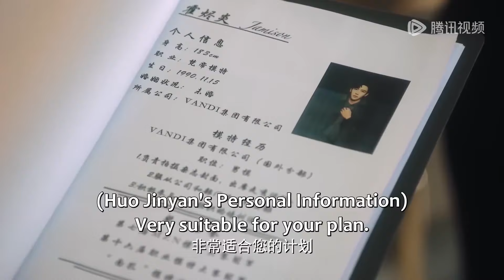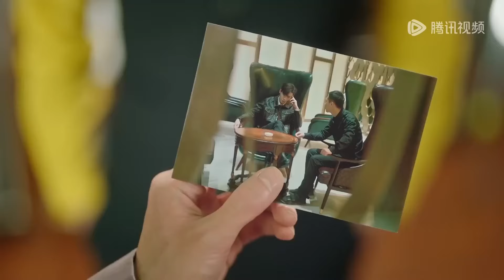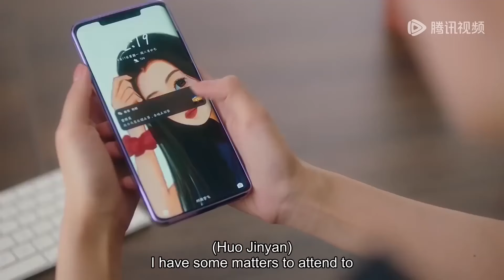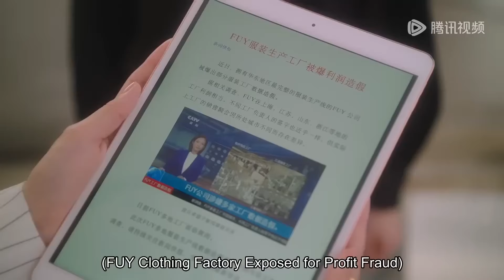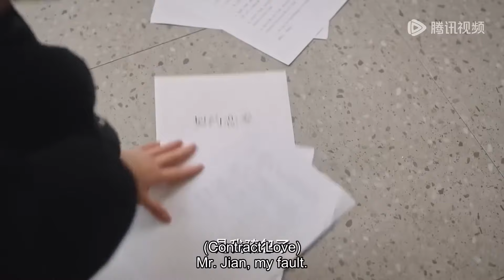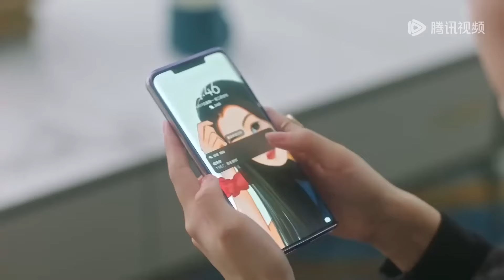New Edition💥灰姑娘誤食春藥魅力全開，不由分說跨坐在總裁身上，堅硬的觸感讓她更加把持不住內心的渴望！ 💥 |暮色心跡 |Dusk Love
🌹喜欢cdrama的朋友要支持正版哦
⭐ 剧名(Drama Name)：【暮色心迹 Dusk Love】